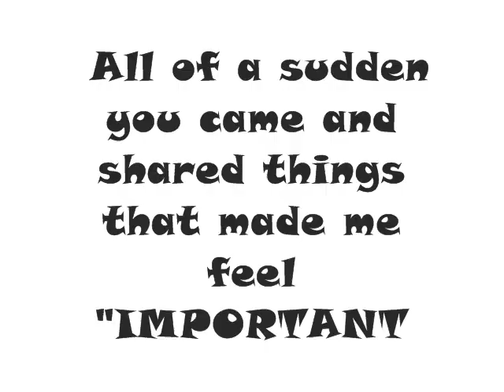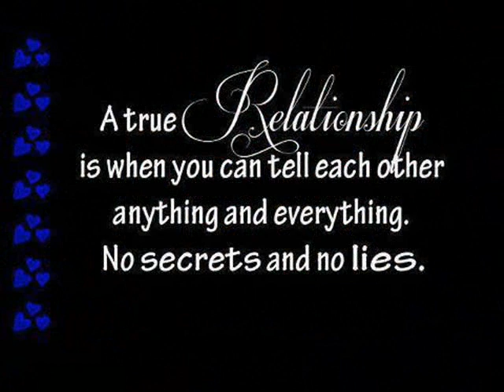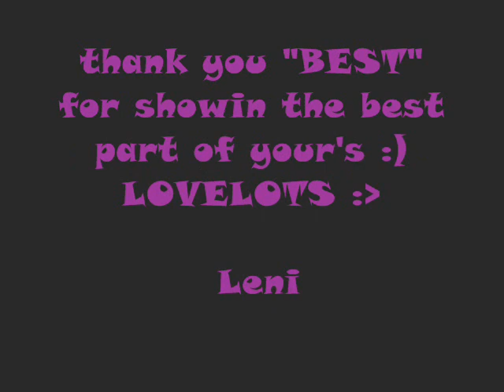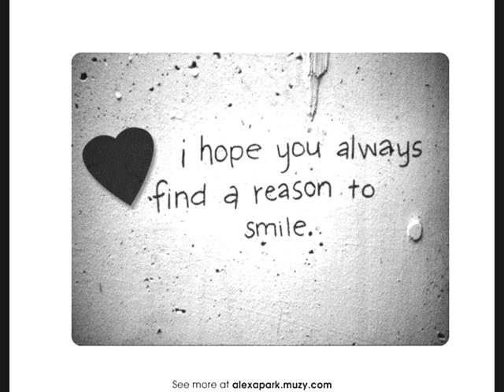us :)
to adrinne from lenie :)